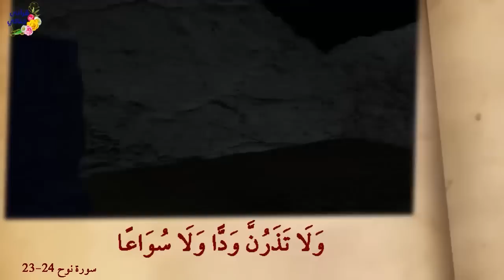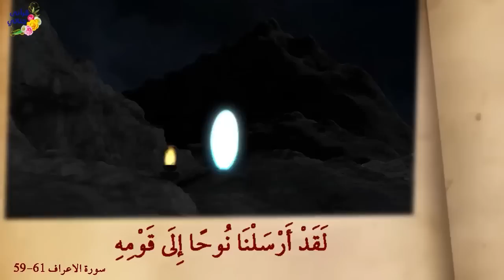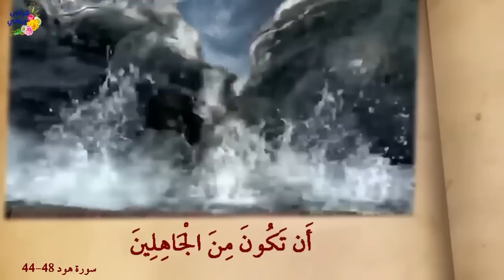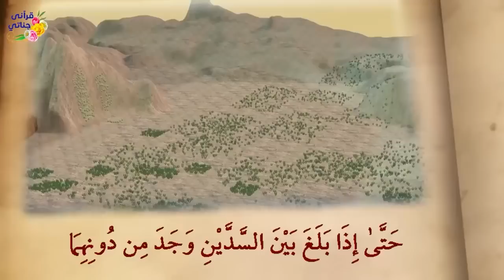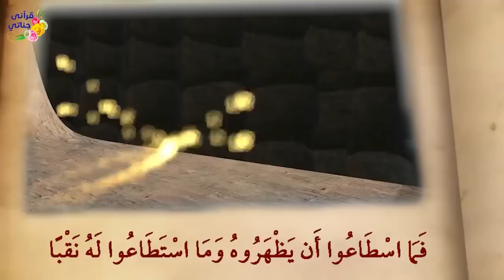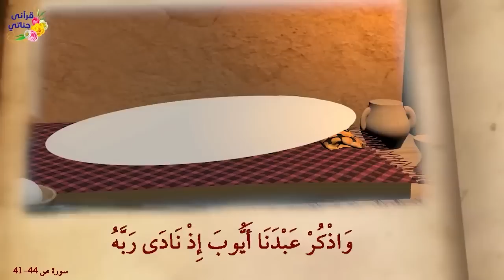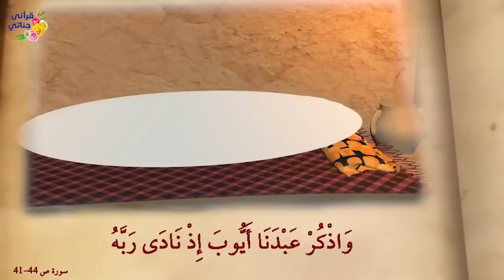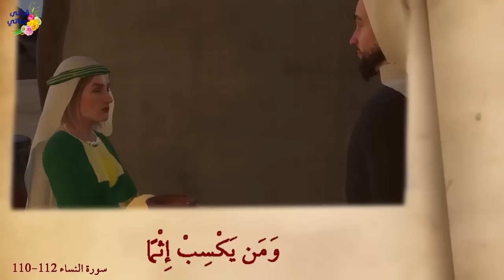من اجمل القصص نوح و ذو القرنين و أيوب و الدرع المسروقة